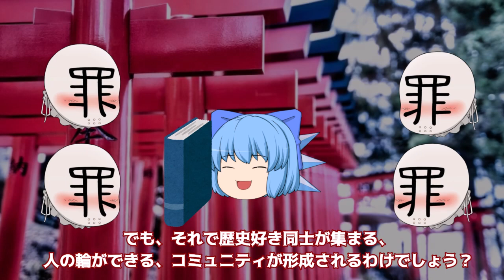『ゆっくり茶番劇』騒動。ビジネスの基本は社会貢献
また困った問題が……。
ゆっくり界隈とかそういうレベルじゃなくて、ネットにおけるパプリックドメインの問題。
声をあげるときにあげておかないと、この界隈は守れない。

BGM